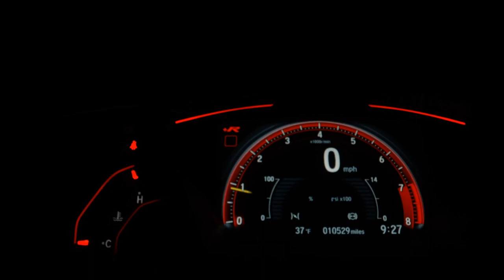FIAT SIENA - 2010 - Praia Grande/SP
AQUI VOCÊ ENCONTRA UM CARRO QUE COMBINA COM  SUA PERSONALIDADE!

Estamos há 40 ANOS em PRAIA GRANDE, litoral de São Paulo.

Nossos carros são revisados, periciados e com garantia.

COMPRAMOS O SEU VEÍCULO  E FAZEMOS TROCA COM TROCO!

Trabalhamos com TODAS AS FINANCEIRAS. Temos taxas exclusivas!

PARCELAS FIXAS NO CARTÃO EM ATÉ 12 VEZES.
AS MENORES TAXAS DE CARTÃO DO MERCADO

Entre em contato com alguns de nossos consultores e confira.
A Laerte Automóveis se reserva ao direito de corrigir eventuais erros na digitação. Condições sujeita a alteração sem prévio aviso.

Dados do Veículo
Veículo: FIAT / SIENA 1.0 MPI EL CELEBRATION 8V
Ano: 2009/2010
Combustível: FLEX
Portas: 4 PORTAS
Câmbio: Manual
Cor: PRATA
KM: 142.000

✅ Alarme
✅ Ar Condicionado
✅ Ar Quente
✅ Desembaçador Traseiro
✅ Direção Hidráulica
✅ Travas Elétricas
✅ Vidros Elétricos
✅ Trio Elétrico
✅ Abertura Interna do Porta-Malas
✅ Porta Copos